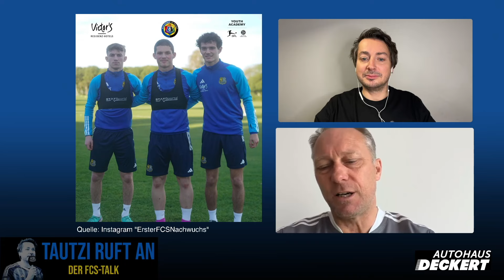Tautzi ruft an: Sportdirektor Jürgen Luginger (2024)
Wann wird es die ersten Neuverpflichtungen geben? Für welche Positionen wird gesucht? Wie weit sind die Gespräche?

Wie geht es mit den Spielern weiter, deren Verträge am Ende der Saison auslaufen? Auch die Verträge des Trainer-Teams laufen aus - was ist da geplant?

Gerade wird wieder viel diskutiert. Sportdirektor Jürgen Luginger hat sich im Trainingslager in Spanien die Zeit genommen, alle Fragen zu beantworten. Die erste internationale Folge von „Tautzi ruft an“. :D

Außerdem gibt es das FCS-Jahr 2023 als Schlagwort-Wolke jetzt auch als T-Shirt - in fast allen Größen, für Männer, Frauen und Kinder. Die Shirts kosten 15 Euro - 5 Euro davon gehen jeweils zur Hälfte an den Förderkreis der Virage Est und an den Wünschewagen.

Details im Video.